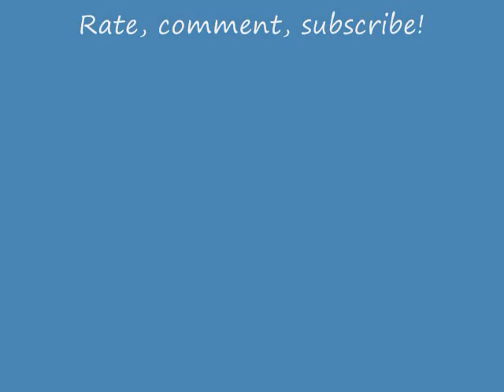Bold As Love *With a Fall!*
Yep, we fell. Well, she went bronc and I fell. But I made this vid with some of the clips from summer.